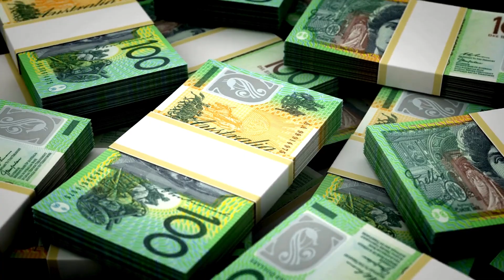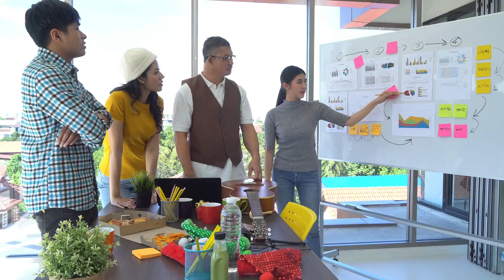ज़ीरो टू बिलियन्स बाय अभिषेक बी | zero to billion | Zero to Billions by Abhishek B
From Scratch to Success: 'Zero to Billions' by Abhishek B Explained

Join us as we delve into 'Zero to Billions' by Abhishek B, a compelling book that charts the journey of building a successful enterprise from the ground up. Perfect for entrepreneurs, business enthusiasts, and anyone fascinated by the art of business growth, this video is a treasure trove of insights and inspiration.

'Zero to Billions' is not just a story of financial success; it's a guide packed with practical strategies, hard-earned lessons, and entrepreneurial wisdom. Abhishek B masterfully combines personal anecdotes with actionable advice, making this book a roadmap for anyone aspiring to business greatness.

In this video, we break down the key concepts of the book, discussing how Abhishek B navigated the challenges of the business world, from initial setbacks to massive scaling. Learn about the importance of vision, resilience, and innovation in business. We highlight the strategies that can help budding entrepreneurs identify opportunities, manage risks, and build a brand that stands the test of time.

Whether you're starting a business, scaling up an existing one, or just love a good success story, 'Zero to Billions' is a testament to the power of perseverance and strategic thinking. Our review aims to provide you with a comprehensive understanding of the book's teachings, empowering you to apply these lessons to your own entrepreneurial journey.